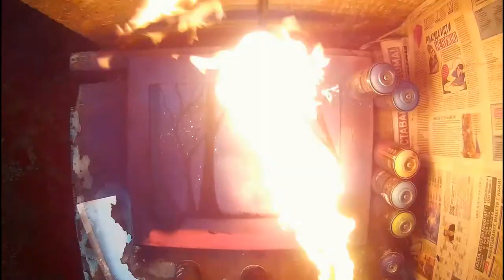Alone In The Dark - Spray Paint Art / КАРТИНА БАЛЛОНЧИКАМИ